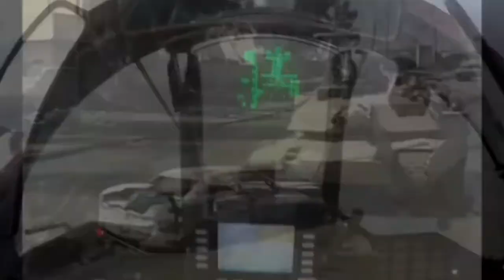Mỹ vs Nga vũ khí 2020 thực chiến !US War Russia.atomic weopons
AKG chúng tôi cập nhật những video vũ khí công nghệ hiện đại nhất hiện tại tuong lai quá khứ . army weopons atomic War.